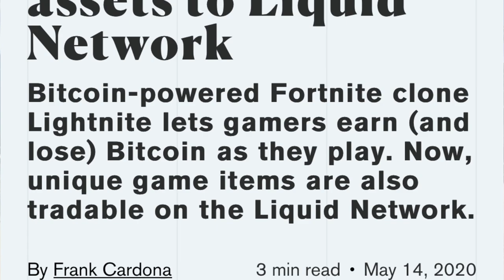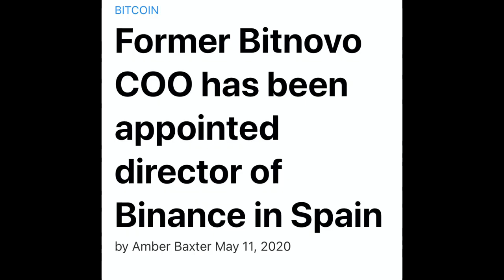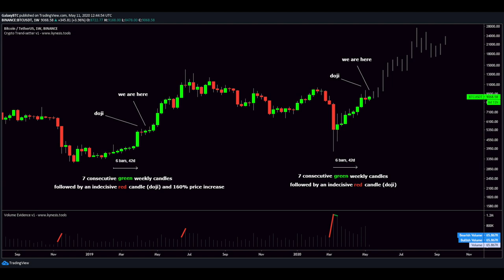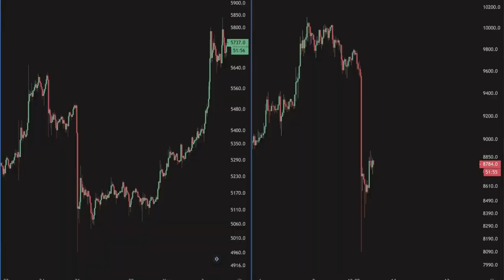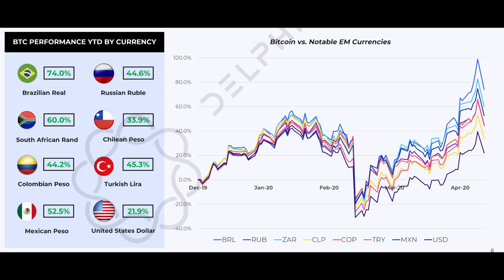🚨 WOW 🚨 $1,700,000,000 BTC LEFT EXCHANGES - MORE WOMEN IN CRYPTO - INDICATORS SAY BTC 14K SOON 🚀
In todays video I talk about Bitcoin gaming and how to monetize your gaming skills. We have 43% more women in crypto and what will this do to the market ? I will be a billionaire because now my women will make crypto instead of spending it haha. A good friend Luis Vaello became director of Finance Spain, congratulations Luis  🎉🚀

What to expect for the bitcoin price seeing this chart fractal hints  and 200 million removed from exchanges after halving but since 3700 low 1,7 billion left exchanges !

POEM